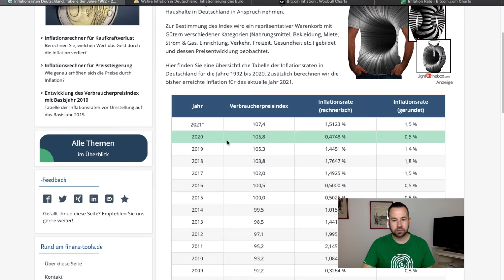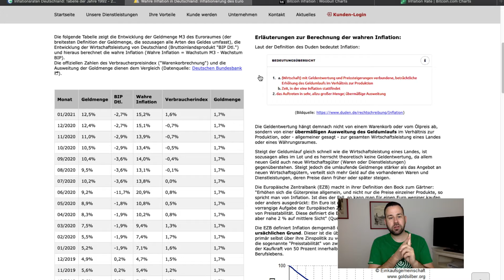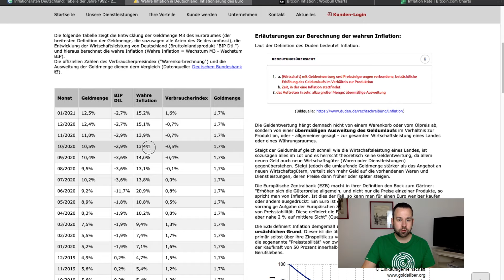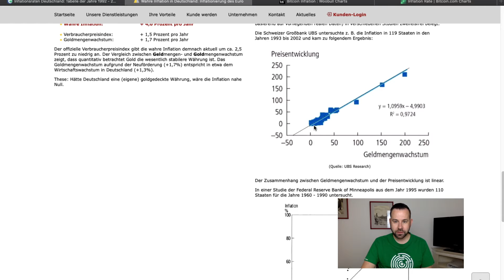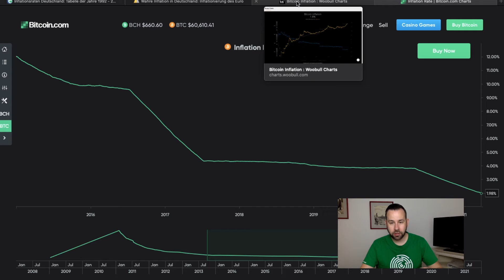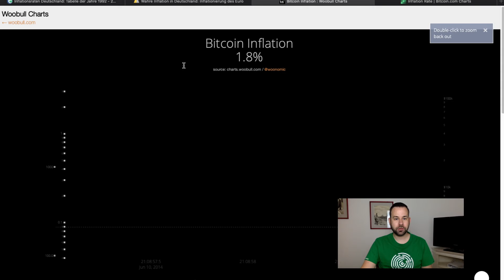Inflation: Bitcoin VS Euro! Was ist Besser ?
In diesem Video Vergleiche ich Bitcoin vs. unserem klassischen Geldsystem! Es wird oft die Frage gestellt, wofür brauchen wir Bitcoin überhaupt wenn wir den Euro haben.

► Krypto Akademie - die größte deutschsprachige Ausbildungsplattform für Kryptowährungen.

Timestamp:
00:00 Einleitung
00:16 Intro
00:24 Begrüßung
00:48 Inflation in Deutschland
01:34 Wahre Inflationrate
03:29 Bitcoin Inflation/Deflation
06:22 Fazit
09:10 Outro

⭐️  ICH NUTZE SELBST DIESE SERVICES ⭐️

Danach diese Hardware Wallet nutzen: